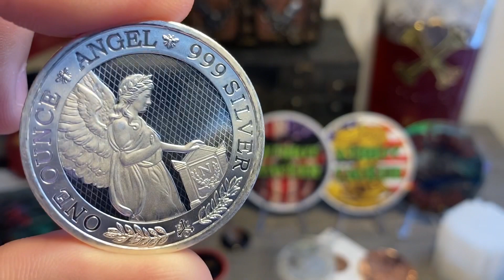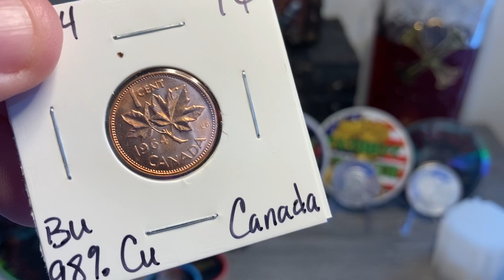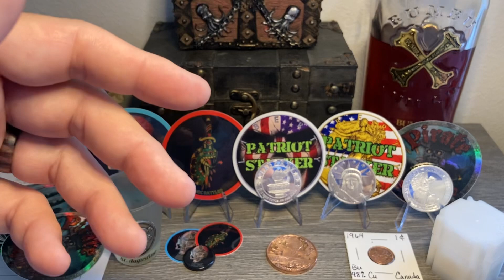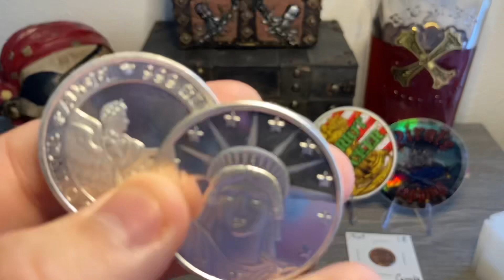TGIF and more Silver!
More silver in the stack today as well as a cheers and shout out for a few old friends... Bionic Fishy Fish & Patriot Stacker!

Get $10 OFF your' order from Sticker Mule by clicking on the